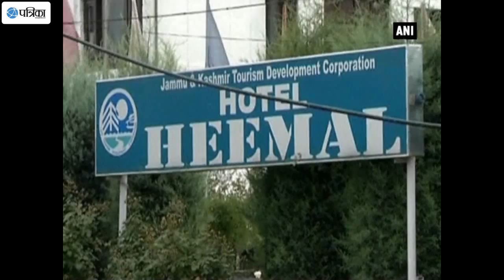Hotel Industry in Kashmir Takes a Hit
Hotel industry in Kashmir has taken a huge hit because of the ongoing curfew and shutdown over the death of Hizbul Mujahideen commander Burhan Wani last month. The hotel industry in the Kashmir Valley has suffered losses to the tune of at least rupees 2.5 billion so far. Tourists have cancelled the bookings made for July-August period and those in the state are cutting their trips short and leaving. Reportedly, 90 percent of the visitors had already left by early August. The Valley has been grappling with its worst unrest in six years that began on July 8 when security forces killed separatist commander Burhan Wani, who was idolised especially by youths, provoking an outpouring of anger. Those dependent on the sector for their livelihood urged the government to take immediate steps to restore normalcy in the Valley.